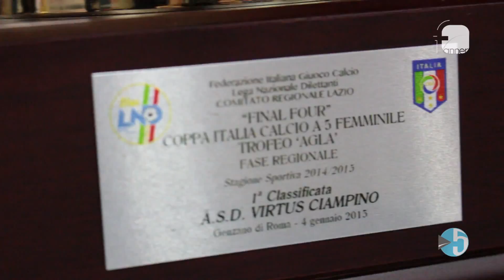Recap Final Four 2015 - futsalfanner.it